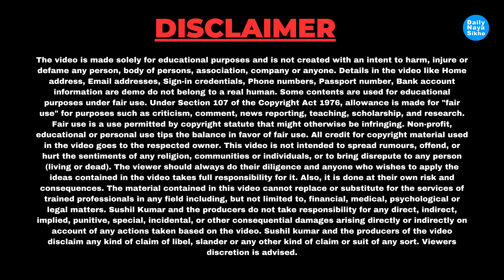RBI का नया नियम 2024, कितने दिन बाद बैंक खाता बंद हो जाता है, बंद बैंक खाते को फिर से कैसे करें चालू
RBI का नया नियम 2024, कितने दिन बाद बैंक खाता बंद हो जाता है, बंद बैंक खाते को फिर से कैसे करें चालू @Daily Naya Sikho @डेलीनयासीखो